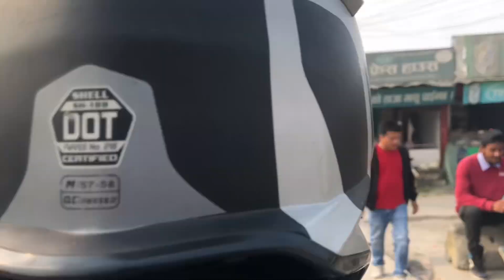आराधना गीत 😇😇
Choir : Ashim , Kriti , Poonam , Subisha , Samuel , Suraj , Anupam and Hemant Dai😇